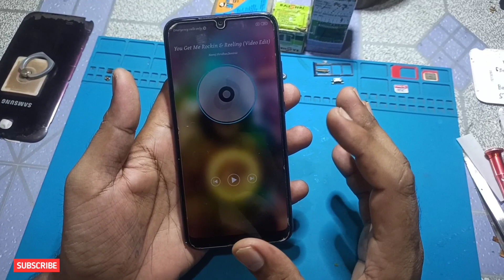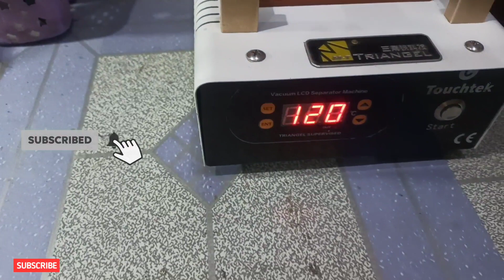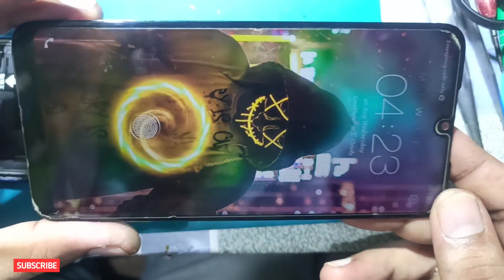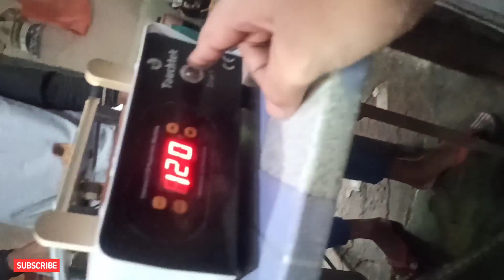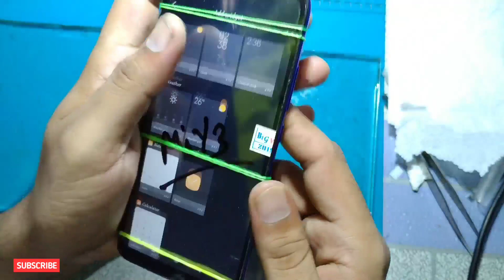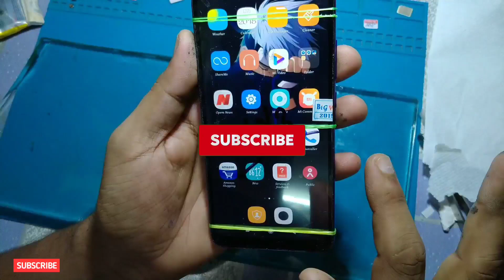Redmi Y3 Touch Replacement | touchpad replacement | touch change kaise kare | sonu technicals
Hello! Friends aap sabhi ka mere YouTube channel "sonu technicals" me savagt hai dosto aaj ke is video me humne aapko bataya hai ki aap kaise "mi touch replacement, mi touch change, mi y3 touch replacement, mi y3 touch change, how to change mi y3 touchpad, touchpad change, touchpad replacement"

•Dosto ise video ki sahayata se aap kisi bhi "Redmi Y3 Redmi 7 LCD Combo Change, redmi y3 folder price, folder change, how to separate touch and display" kaise kare sakte hai.

•Is video ko pura dekhane ke baad aap kisi bhi "touch change kaise kare, mi, y3, touch replacement, Redmi Y3 Touch and Display Replacement in Details, mi y3 changing combo" sheikh sakte hai.

•Agar aap "mobile repairing" sheikh rahe hai to aap ke liye yh video bahut hi jaruri hai video ko pura dekhane ke baad aap kisi bhi "how to separate folder from body, mi 3s touch change, touch kaise change karte hai" kaise kare sheikh sakte hai.

"Umeed hai ki yh video aap sabhi ko jarur pasand aayega to ise like kare, dosto ke sath SHARE kare, agar koi chig n samajh me aaye to COMMENTS karke jarur puche aur hamare channel ko SUBSCRIBE karna n bhule. Kyoki mai aap sabhi ke liye ase hi repairing se judi videos rozna laate rhate hai."